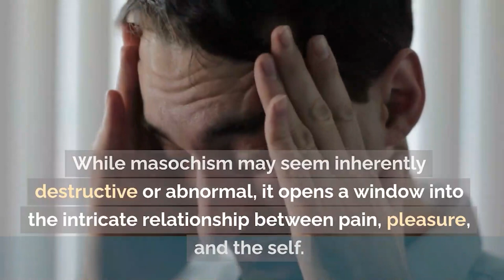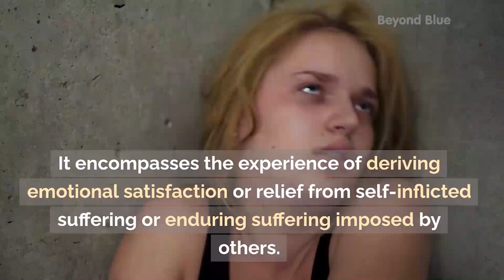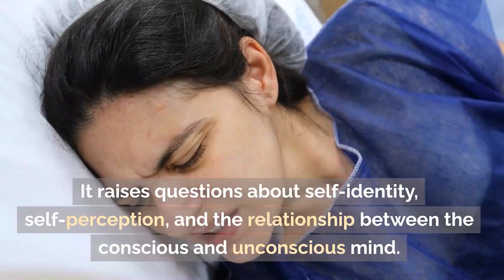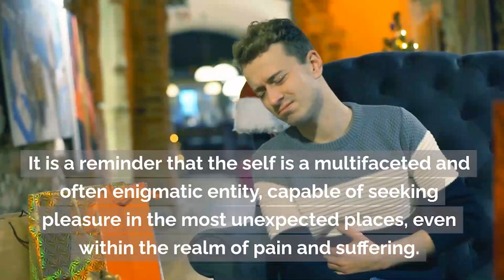Masochism And The Self: A Complex Exploration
Masochism is a psychological phenomenon that has long fascinated and puzzled both psychologists and philosophers. It is often associated with the experience of deriving pleasure or satisfaction from pain, humiliation, or submission. While masochism may seem inherently destructive or abnormal, it opens a window into the intricate relationship between pain, pleasure, and the self. This video delves into the concept of masochism and how it intertwines with our understanding of the self.